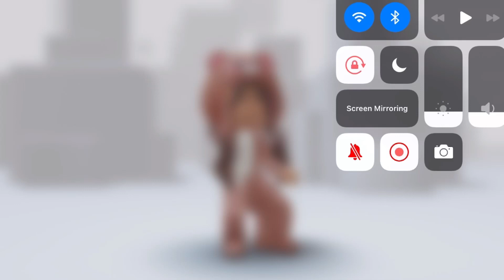So basically exposing your well known idol AdxreKate ofc (joke this is for fun ok)